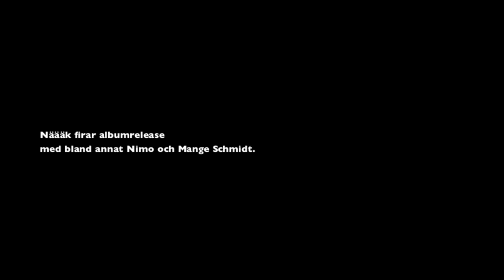Kingsize träffar Näääk del 2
Kingsizemagazine träffar Näääk del 2
Filmat av Thomas Karl Johan Gunnarsson